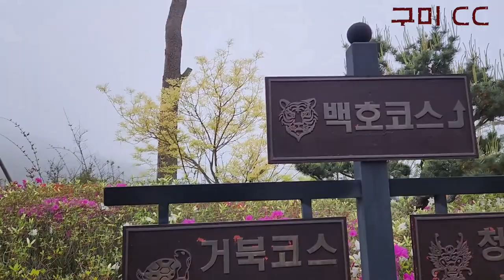23 구미 CC With 전언니 금프로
드디어 봄날이 왔읍니다.. 골프장에 꽃들이 만발 했네요
몸 다치지 않고 고고씽